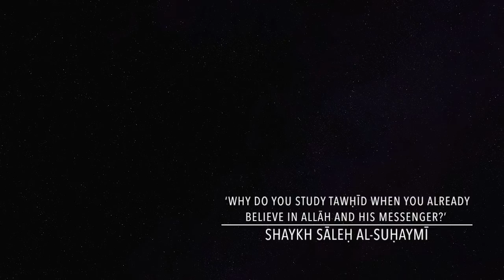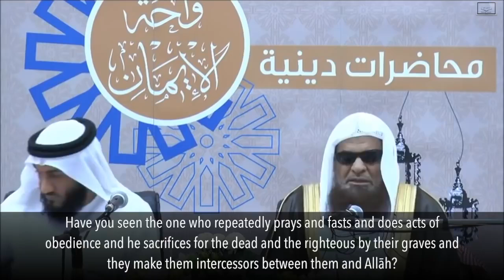Why Study Tawhid When You Already Believe In Allah Real Shaykh